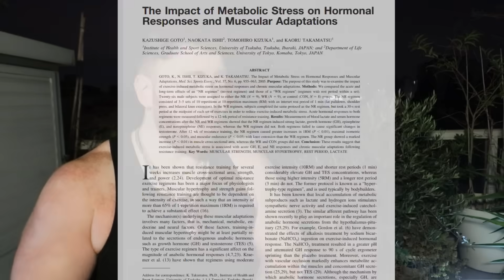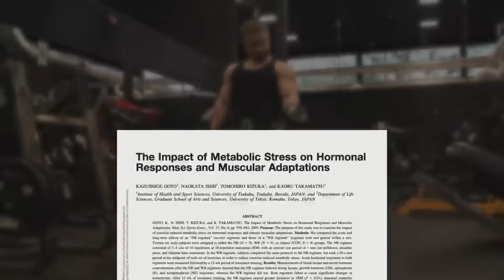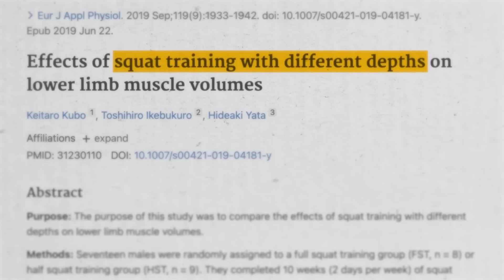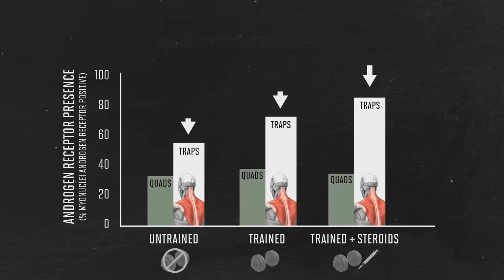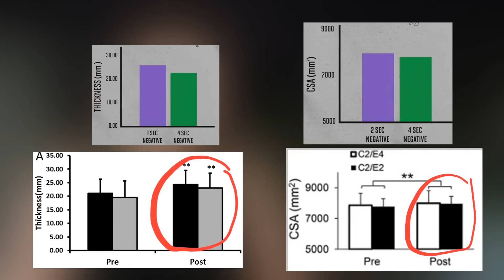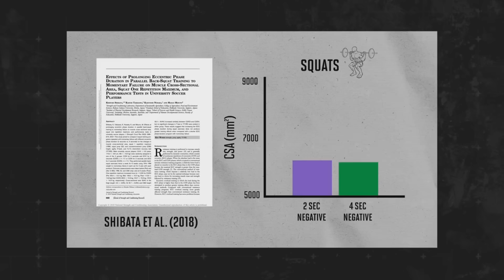Jeff Nippard’s Trouble Isn't Over Yet.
Jeff Nippard built his brand on “science-based fitness”… but what happens when the science isn’t what it seems?
In this video I expose how he misused studies on curls, squats, calves, and eccentric reps. The truth is that real science isn’t about cherry-picking data - it’s about context, honesty, and asking questions.

And this comes right after my last video where I presented the situation with Julian. Now there’s also the case with Hussein, and I’ll be talking about him and the whole “natty” question in the near future.

Don’t take “science-based” claims at face value.
Always check the research, think critically, and train smarter.

I present research for education in my videos. Individual studies often use small or specific samples and methods, so external validity is limited and generalization is hard. Each paper is one step in the right direction, not a firm recommendation.